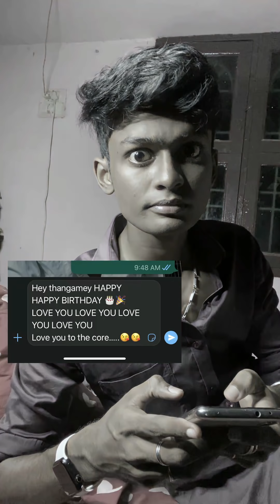Funny Own contents 🤣 | Collection | SachinJAS